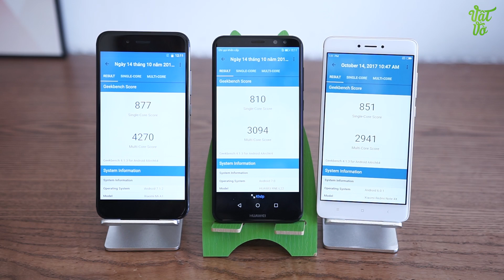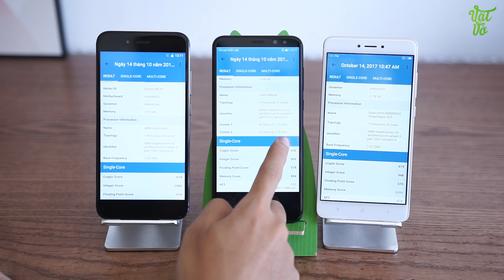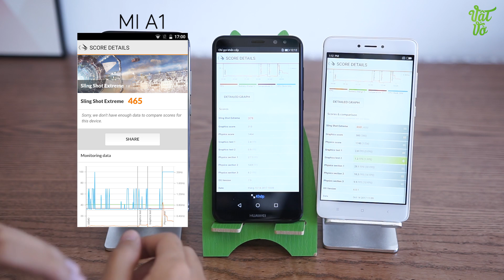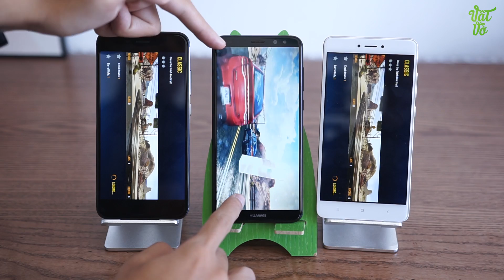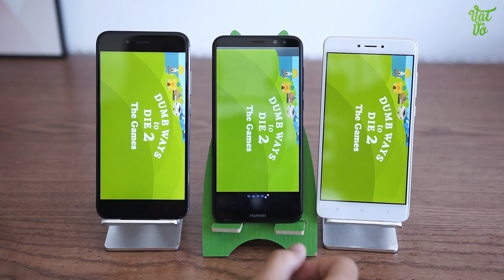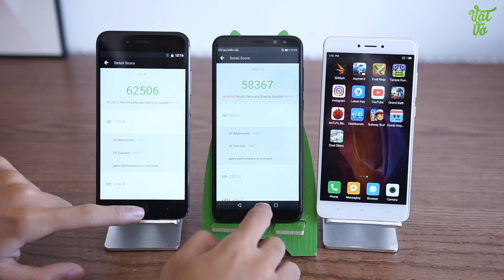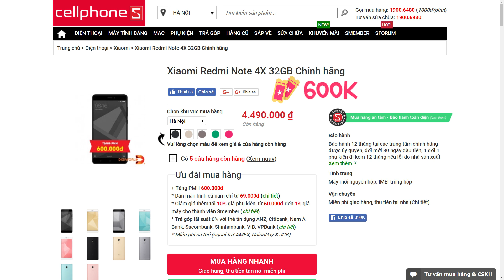So sánh Huawei Nova 2i với Mi A1 và Redmi Note 4X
Hauwei Nova 2i với con chip do chính Huawei sản xuất và phát triển, khi so sánh hiệu năng với bộ đôi Xiaomi Mi A1 & Redmi Note 4X chạy Snapdragon 625 thì đâu sẽ là smartphone cho hiệu năng tốt hơn.
📣 Để cập nhật giá bán mới nhất của sản phẩm Redmi Note 4X hãy truy cập vào
📣 Để cập nhật giá bán mới nhất của sản phẩm Mi A1 hãy truy cập vào